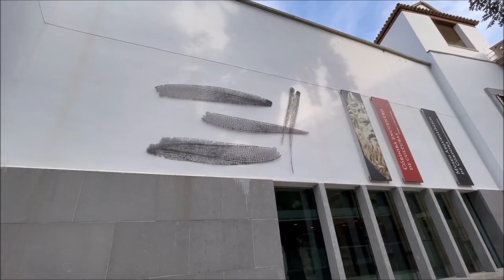Dibujando el otoño en el aire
Instalaciones del artista Javier Flores
-Guirnalda para tiempos convulsos
-Alas de insectos